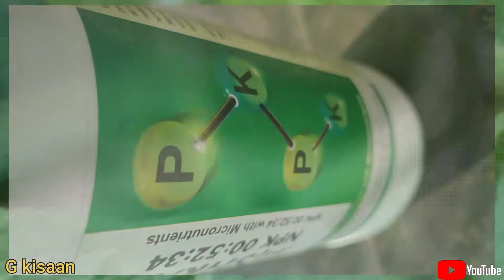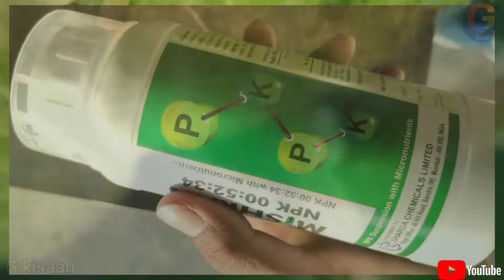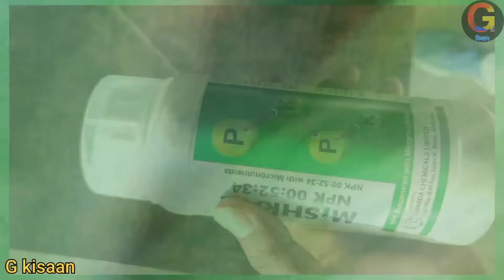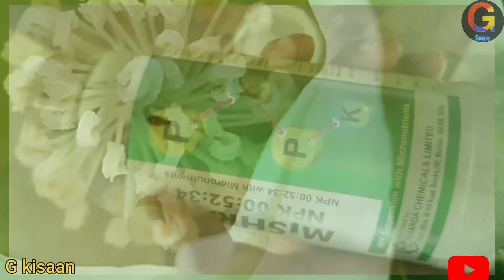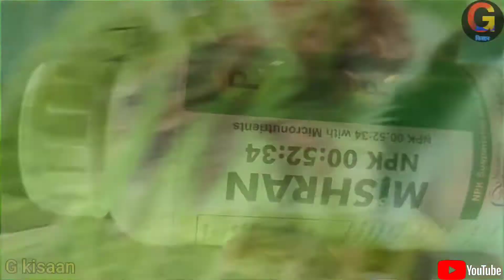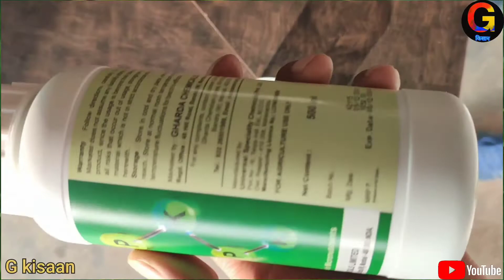मिश्रण एन.पी.के 00 52 34 खाद।। MISHRAN N.P.K 00 52 34 FERTILIZER।।Mishran 00 52 34 NPK+Micronutrient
नमस्कार किसान भाइयो मे आपका दोस्त Gaurishankar Sharma स्वागत करता हूँ आपका अपना चैंनल G kisaan पर इस वीडियो मे मिश्रण N. P. K 00 52 34 लिक्विड खाद यानी नाइट्रोजन 00% फास्फोरस 52% पोटेशियम 34%mith माइक्रोन्यूट्रेन के बारे मे बताया गया है  अगर आप चैनल पर पहली बार आए हैं तो वीडियो के नीचे दिख रहे लाल कलर के बटन को दबा दें और पास में देख रहे  घंटी को भी दबा दें जिससे आपको इसी प्रकार की खेती किसानी से जुड़ी जानकारी आपको समय समय पर मिल सके दोस्तों आज के वीडियो में Gharda कंपनी के लिक्विड 00 52 34 एनपीके के बारे में बताए गया है और साथ में माइक्रोन्यूट्रेन दिए गए हैं पौधों की बढ़वार अधिक उत्पादन बढ़ाने के लिए किसान भाई अपनी फ़सलो मे मिश्रण 00 52 34 NPK का उपयोग करते हैं  मेरा उद्देश्य किसी भी कंपनी का प्रचार करना वह किसी भी प्रोडक्ट को बढ़ावा देना नहीं है मैं आपको केवल उस प्रोडक्ट के अंदर क्या है इसका प्रयोग कैसे कर सकते हैं और यह क्या काम करता है केवल आपको जानकारी देना है आप इसी प्रकार के और भी वीडियो देखना चाहते हैं तो नीचे दिए गए लिंक पर क्लिक करके देख सकते हैं जो इस प्रकार से है

 अगर आपको ये विडियो पसंद आये तो वीडियो को लाइक कर दीजिए चैनल को सब्सक्राइब कर दीजिए फिर मिलते हैं ऐसी और नई जानकारी के साथ तब तक के लिए नमस्कार